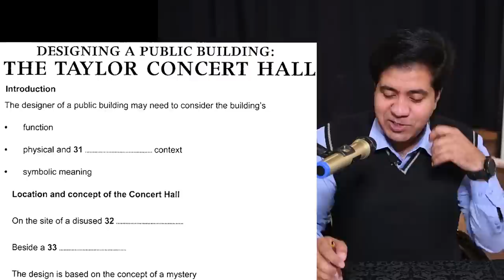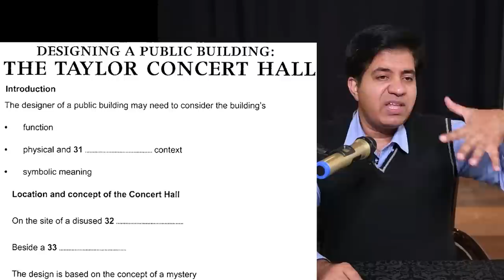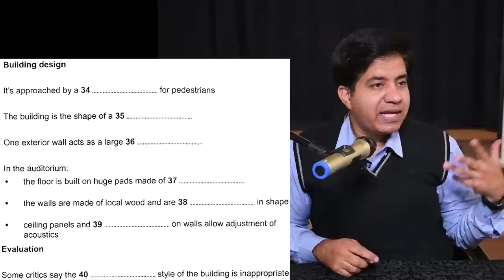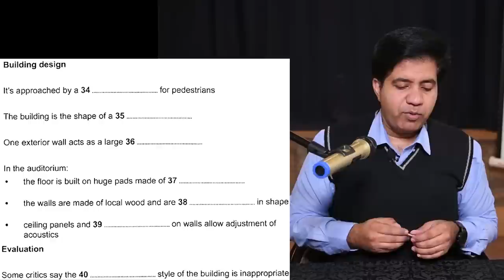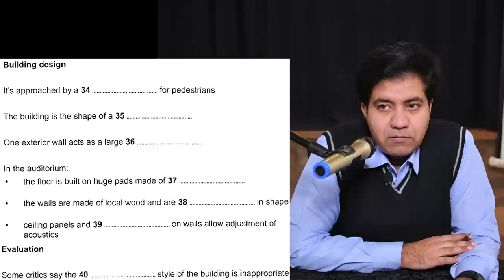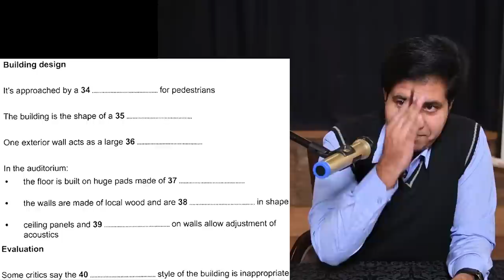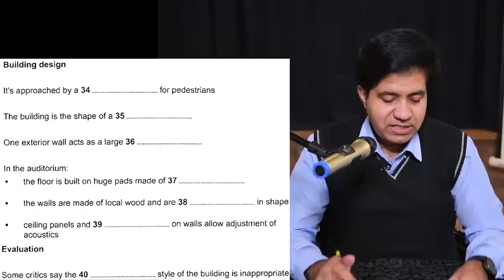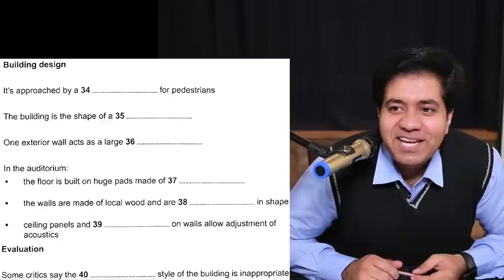One Method to Get 10/10 in IELTS Listening Part 4 || 8 Band Formula